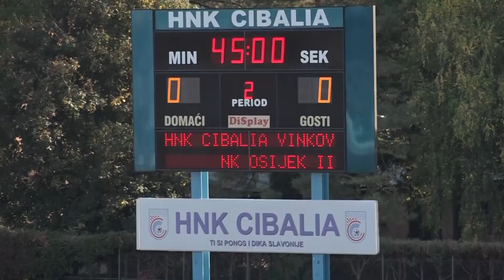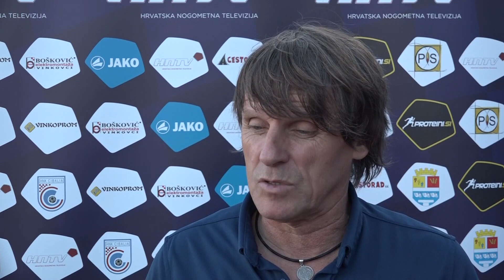Sažetak | Cibalia 0-2 Osijek II